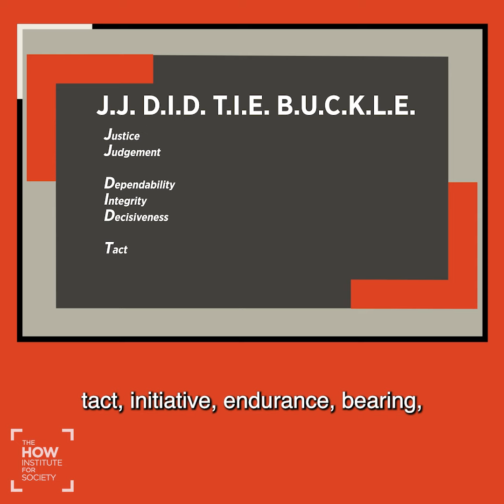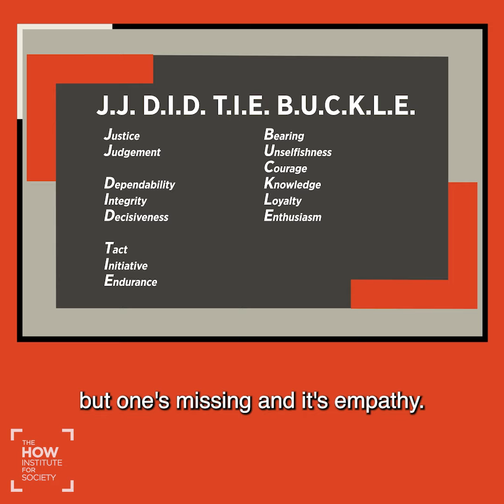Lt. Gen. Brian W. Cavanaugh: Be Animated by Values and Virtues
Marine Commander Lt. Gen. Brian W. Cavanaugh describes the values he lives by and teaches to junior Marines.

READY TO START YOUR MORAL LEADERSHIP JOURNEY? Moral leadership is more imperative today than ever before. The HOW Institute for Society was founded on the belief that those in positions of formal authority should also have moral authority.  We are creating the tools leaders need to make principled, ethical and values-based decisions.  We are a nonprofit organization dedicated to building a world rooted in deep human values and trust in our social fabric. The Institute channels philosophical reasoning to address modern problems. Today, HOW we do what we do matters more than ever and in ways it never has before.